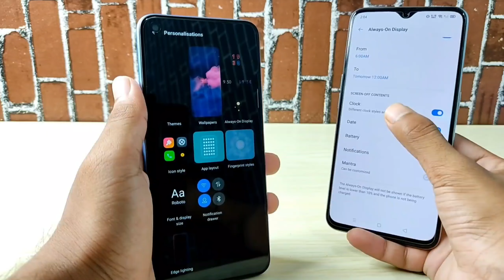Realme 6i Get the Android 11 & Realme Ui 2.0😱 Realme 6i RealmeUi 2.0 update | realme 6i new update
Realme 6 Series Get the Android 11 & Realme Ui 2.0😱 Realme 6,6i, Realme 6s, 6pro Android 11 realmeui

Realme updated device list eligible for android 11 & ColorOS

New & Cool features of Android 11 & ColorOS

Hindi -

Namaskaar dosto, is video mein maine Aapko bataya hai Realme 6i smartphone ko android 11 & Realme ui ka update milega

Your Queries -

1. Realme OS new features
#. Realme 3 pro new update
2. Realme colorOS 11 new update
3. ColorOS OS 11 LATEST UPDATE
4. Realme new latest update
5. Realme X50 5G new update
6. Realme C11 new software update
7. Realme X3 new software update
8. Realme C3i new software update
9. Realme Narzo new update
10. Realme X3 Superzoom new software update
11. Realme 6S new software update
12. Realme X50pro player new software update
13. Realme Narzo 10 software update
14. Realme narzo 10A new software update
15. Realme X50m new software update
16. Realme X50 5G new software update
17. Realme 6i new software update
18. Realme 6 new software update
19. Realme 6 pro get the android 11 update
20. Realme X50 pro 5G get the one ui 3.0 update
android 11 software update
21. Realme C3 new software update
22. Realme X2 pro new software update
23. Realme X2 new software update
24. Realme XT new software update
25. Realme X new software update
26. Realme 5 pro new software update
27. Realme 3 pro new software update
28. Realme 2 pro new software update